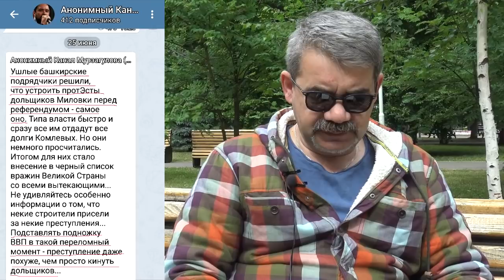"Башкирию залихорадило". "Открытая Политика". Выпуск - 212.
Хронометраж выпуска:
00:37 - "Халявщики" Ивановой;
05:39 - Голосовать или нет?;
08:30 - Гайсина: окончательный провал;
15:20 - Сталин + Берия = Носков?;
19:46 - Дольщики устали ждать...;
23:17 - Шумный Ульфат...;
26:19 - Наша почта;
28:28 - Сыртланова: прощальная грамота?